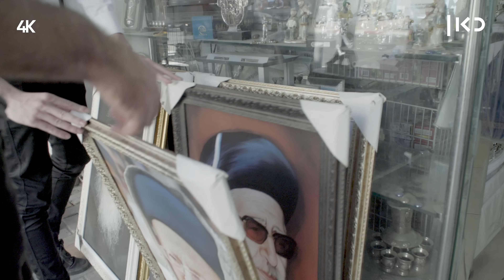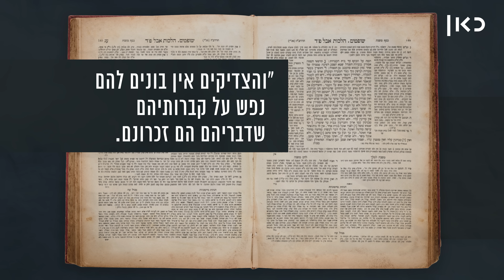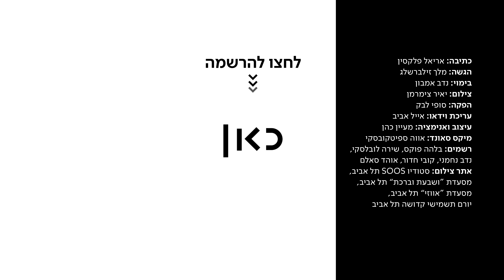כאן מסבירים | איך נראה הרמב"ם? לא כמו שאתם חושבים ❗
כאן | דיגיטל - אנשים חושבים שהם יודעים איך נראה הרמב"ם כי יש ציור שלו. אבל זה לא באמת הרמב"ם. ולא רק הוא - עוד שורה של רבנים חשובים זכו לפייק תמונות. עוד מכאן מסבירים ◄

כתיבה: אריאל פלקסין
הגשה: מלך זילברשלג
בימוי: נדב אמבון
צילום: יאיר צימרמן
הפקה: סופי לבק
עריכת וידאו: אייל אביב
עיצוב ואנימציה: מעיין כהן
מיקס סאונד: אווה ספיטקובסקי
רשמים: בלהה פוקס, שירה לובלסקי, נדב נחמני, קובי חדור, אוהד סאלם
אתר צילום: סטודיו SOOS תל אביב, מסעדת 'ושבעת וברכת' תל אביב, מסעדת אווזי תל אביב, יורם תשמישי קדושה תל אביב